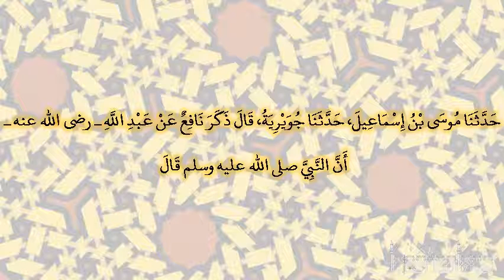صحيح البخارى - كتاب الشهادات - 2679 - باب كيف يستحلف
حدثنا موسى بن إسماعيل، حدثنا جويرية، قال ذكر نافع عن عبد الله ـ رضى الله عنه ـ أن النبي صلى الله عليه وسلم قال ‏  "‏ من كان حالفا فليحلف بالله أو ليصمت ‏"  ‏‏.‏